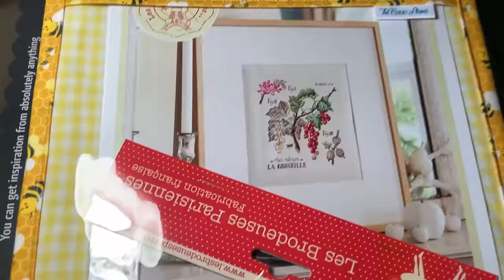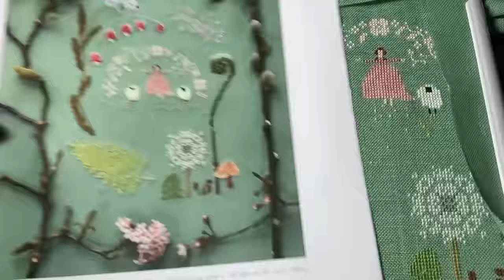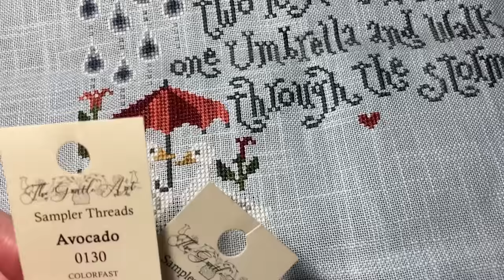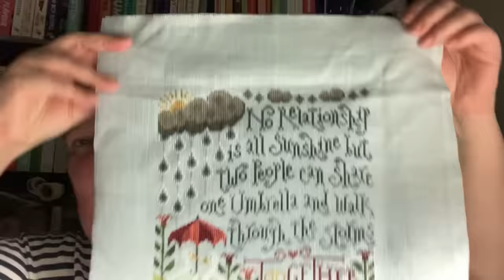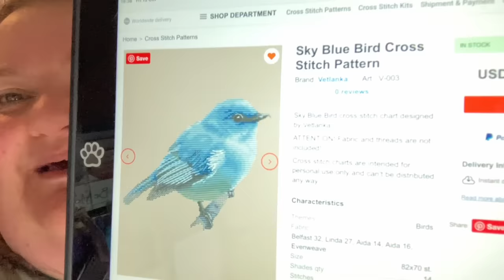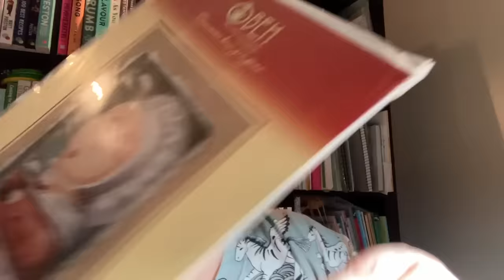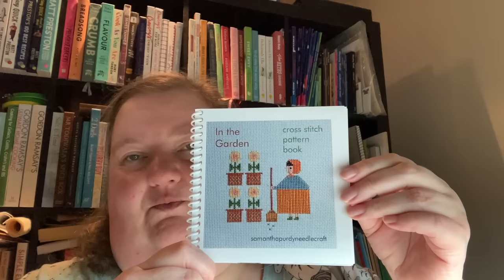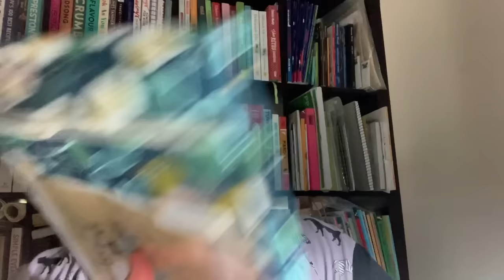Flosstube #18: She just talks and talks... and plans!